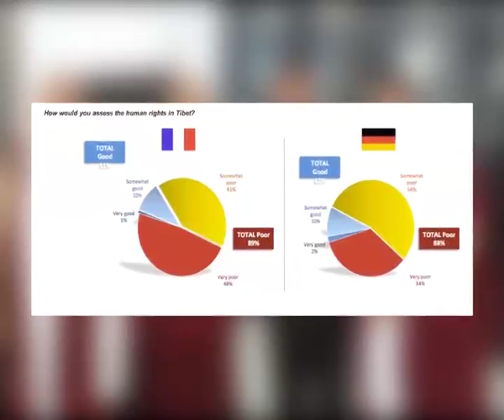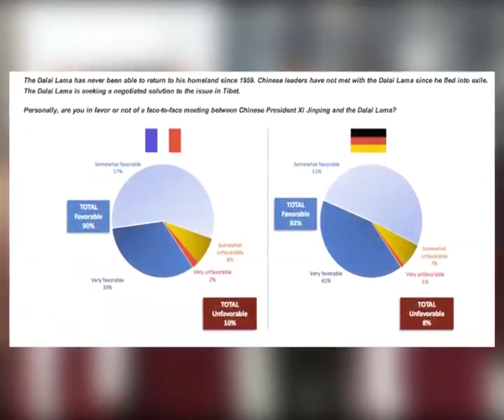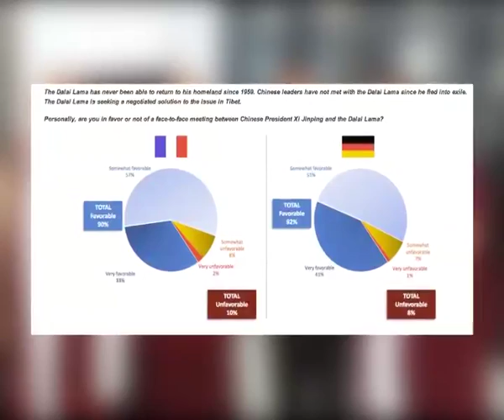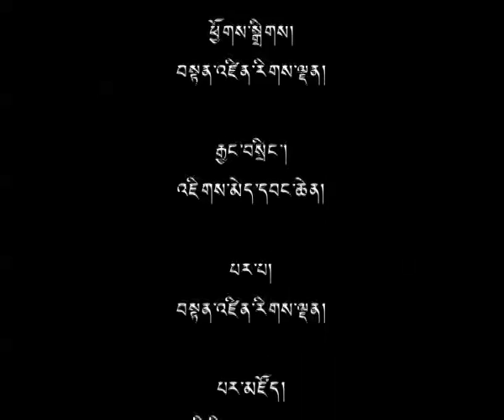26 Mar 2014 - TibetonlineTV News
Headlines: Another 6 Tibetan Monks Arrested in Sog County,Tibet ◆  Tibetans Pray for Recently Deceased Self Immolators ◆ Opinion Poll Shows French and Germans Stand for Prioritising Human Rights in Tibet ◆ Human Rights Watch Urges French President to Raise Tibet's Right Issue with Chinese Counterpart ◆ Chungdak Koren Resigns from Parliament, Wangpo Tethong Fills in Vacancy ◆ Wednesday Special: Introduction to Buddhism ◆